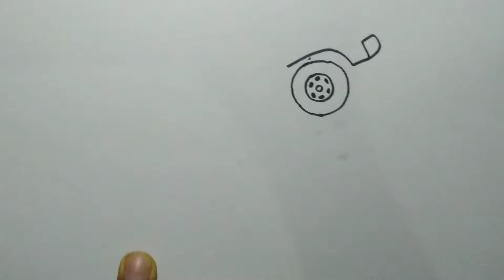truk tangki semen Indonesia sasisnya melengkung - cara menggambar truk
menggambar truk, menggambar mobil, menggambar truk oleng